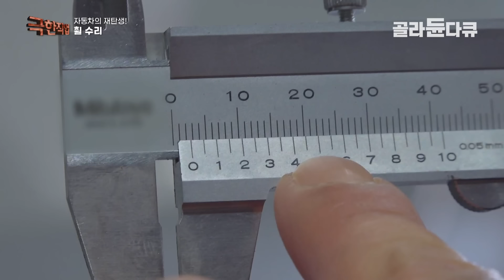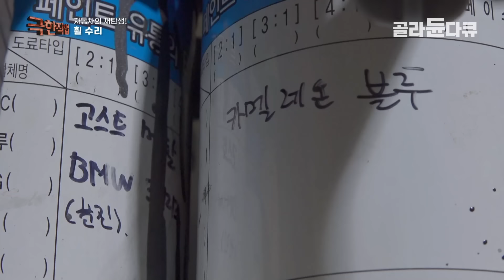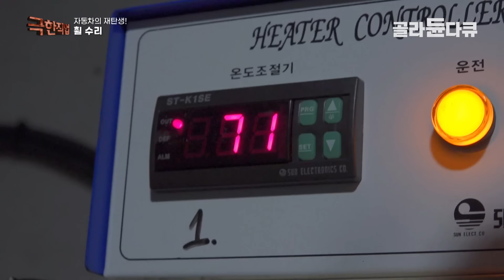전국에서 손님들이 찾아오는 자동차 휠 복원 맛집┃양심적으로 장사하는 사장님 만나서 호구 안 당하고 수리비 아끼는 손님들┃자동차 휠 수리와 복원┃극한직업┃골라듄다큐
※ 이 영상은 2024년 4월 13일에 방송된 ‹극한직업 - 자동차의 재탄생! 폐차장, 휠 수리, 복원›의 일부입니다.

오래된 차를 재탄생시키는 곳을 찾아가 본다. 낡은 차를 처리하는 곳으로 알려진 폐차장은 사실 95%의 부품을 재활용해, 수익을 올리고, 자동차 부품까지 저렴하게 구매할 수가 있고, 흠집 난 자동차의 휠과 외형을 수리와 복원을 통해 새것처럼 복원이 된다는데. 다양한 방법으로 낡은 자동차 새롭게 탄생시키는 사람들을 만나본다.

교체 없이 수리와 복원으로 다시 새것처럼 변신!

국민 두 명 중 한 명은 소유하고 있을 정도로 우리에게는 필수품이 된 자동차! 운전을 하다 보면 크고 작은 사고로 자동차의 외형에 문제가 생기는 일이 다반사인데. 특히 휠은 주차 또는 보도블록에 긁히는 현상이 잦아, 자칫하면 금이 가, 타이어가 터져버릴 수도 있다고. 이럴 경우, 외관상 문제뿐 아니라 안전에도 큰 문제가 생길 수 있는데. 이런 문제를 전문적으로 해결해 주는 사람들이 있다.

✔ 프로그램명 :  극한직업 - 자동차의 재탄생! 폐차장, 휠 수리, 복원